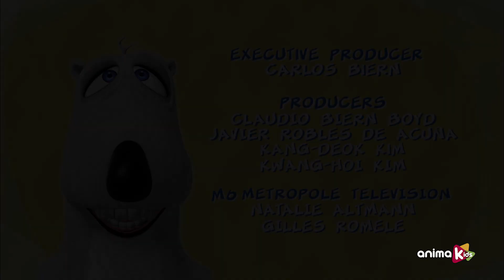Bernard Bear - 40 - Oasis | Épisode complet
Au milieu du désert, Bernard tombe sur une oasis. Les palmiers ont l'air assez réels et cette eau fraîche est tout simplement trop tentante.

Rencontrez cet ours polaire curieux qui parcourt le monde sans connaître aucune règle. Même si c'est quelque chose d'aussi simple que de prendre une photo ou d'affronter une tempête, cela transformera vos situations naturelles quotidiennes en un défi amusant et difficile.